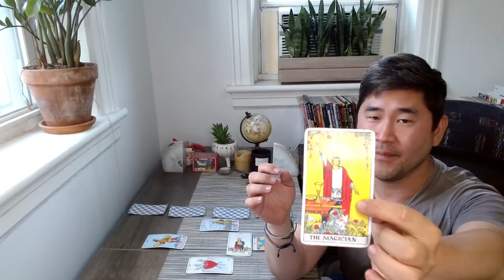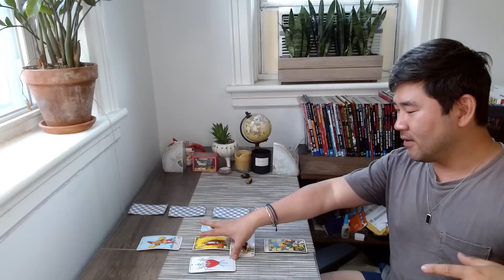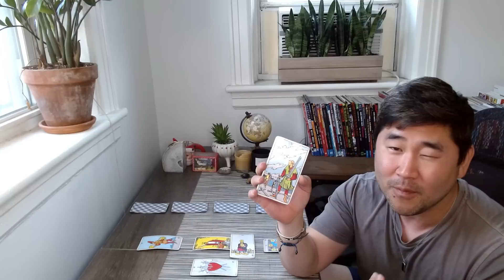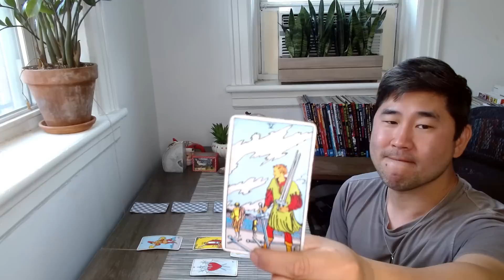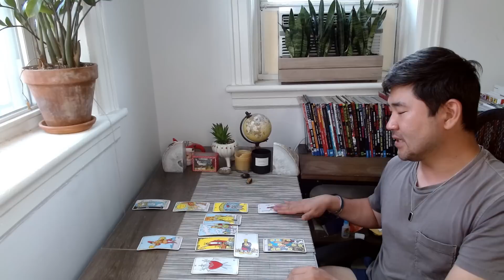LEO - This Is It! The Week You've Wanted - GETTING EVERYTHING YOU DESERVE! ❤️‍🔥♌️Leo Tarot Horoscope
Leo, June is not only an incredible month for all signs, it is YOUR BEST MONTH SO FAR THIS YEAR. You have no idea what Venus AND mars in YOUR sign will do for you - but now, with this reading, you will! This is truly a rare, divine spread. Check out your Leo tarot horoscope for the full picture ❤️🙌

JUNE 2023

WEEK ONE
1. Jupiter conjuncts North Node - Luck cranked up! Focus on desires and your drive.
2. Venus trine Neptune - Love, love, love! Great date night
3. FULL MOON IN SAGITTARIUS - Dream but be practical, assertive and take action toward goals.
4. Mercury conjunct Uranus - Be innovative in communication!
5. Venus opposes Pluto - Be communicative in love and your passions!
VENUS ENTERS LEO (fire signs) – High energy! Passionate, love, romance, creativity and PLEASURE. Life will spice up!
9. Mercury sextile Neptune - Creativity and the arts soar - be expressive artistically!
11. Mercury trine Pluto - Sign contracts! Powerful in communication, persuasiveness
Venus square Jupiter - Have FUN. Treat yourself.
Pluto re-enters Capricorn
MERCURY ENTERS GEMINI! Be communicative and curious!

WEEK TWO
15. Mercury Square Saturn- Don’t sign contracts. Be productive in your plans.
17. NEW MOON IN GEMINI - With Mercury/Saturn square, Neptune clouding facts, be realistic. PLANT SEEDS
Mercury sextile Venus
SATURN GOES RETROGRADE (Until November 4). Think about our long term goals and commitments.
18. Sun square Neptune - Your imagination will soar!

WEEK THREE
19. Jupiter sextile Saturn – RARE ASPECT!! Jupiter and Saturn conjunct hit their last strong peak on December 21, 2020. Seeds planted then could come to fruition / pay off now.
21. SUN ENTERS CANCER- summer in Northern Hemisphere starts!
Mercury sextile Mars - Confidence and determination! Nothing will stop you!
25. Mercury square Neptune - Imagination will be wild- give it purpose!

WEEK FOUR
26. Mars square Uranus - Stand your ground. Break rules if need be!
MERCURY ENTERS CANCER – Intuition heightened!
28 Sun trine Saturn - Great day to sign a contract or put passion, goal or project in action
29. Mercury trine Saturn - Be practical and realistic toward a goal.
30 Sun conjunct Mercury - You may have endless amazing ideas today and feel inspired to communicate them or write in journal!
NEPTUNE GOES RETROGRADE